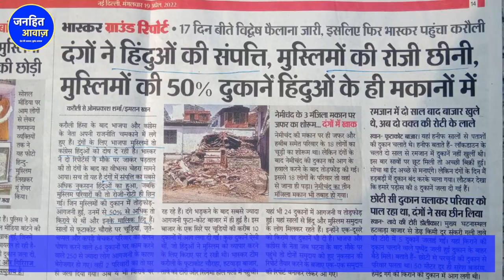Danik Bhaskar ने बताई Karoli हिंसा की वह सच्चाई, जिसके आगे Delhi Violence तो कुछ भी नहीं | Big News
jahangirpuri ke hindu, jahangirpuri ke muslim, jahangir puri ke hinduo ne kya kaha, jahangirpuri ke muslims ka bayaan, kya kaha
jahangirpuri ke muslims ne, jahangirpuri ke hindu-muslims, jahangirpuri ki jama masjid, kaise hua jagahngirpuri me danga,
 jahangirpuri mamle ki asli sachchai, jahangir puri ka kaisa hai mahaul,stone pelting in jahangirpuri,
jahangirpuri news,viral video,news video,delhi jahangirpuri gangster,jahangirpuri danga viral video
Karoli ke hindu, Karoli ke muslim, Karoli ke hinduo ne kya kaha, Karoli ke muslims ka bayaan, kya kaha
Karoli ke muslims ne, jahangirpuri ke hindu-muslims, jahangirpuri ki jama masjid, kaise hua Karolime danga,